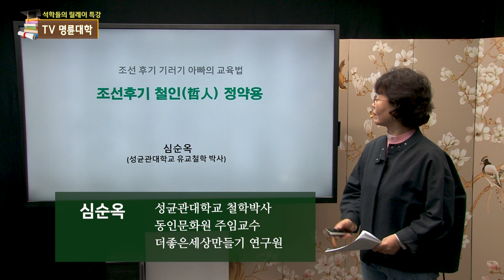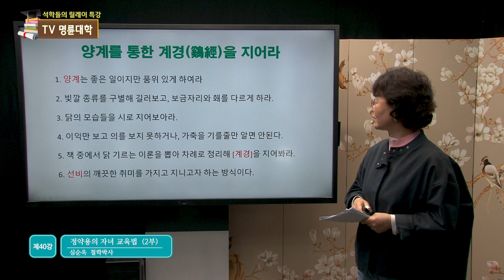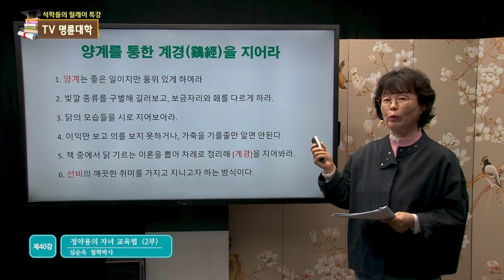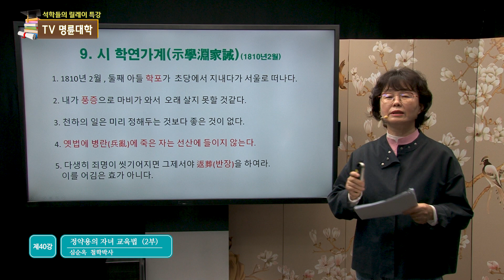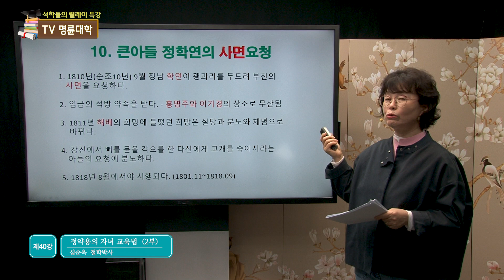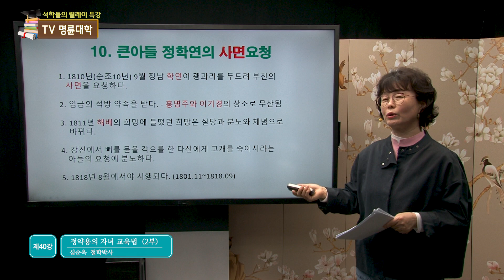[TV명륜대학] 정약용의 자녀 공부법 (2부)_심순옥 철학박사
TV명륜대학 (40강)
석학들의 릴레이 특강!!
인문학 박사들이 진행하는 다양하고 유익한 강의

★진행 : 심순옥
성균관대학교 철학박사
동인문화원 주임교수
더좋은세상만들기 연구원